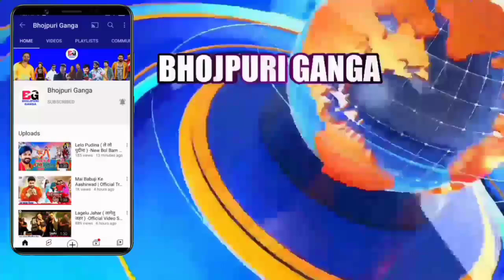30 November 2023 /Latest News Of Bhojpuri | Bhojpuri Ki Taza Khabar | Nirahua,Pawan,Khesari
30 November 2023 /Latest News Of Bhojpuri | Bhojpuri Ki Taza Khabar | Nirahua,Pawan,Khesari